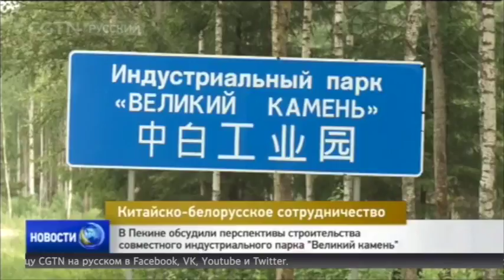В Пекине обсудили строительство совместного индустриального парка "Великий камень"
Республика Беларусь приветствует открытие на своей территории совместных с Китаем предприятий. Об этом 11 апреля заявил Министр экономики страны Владимир Зиновский на брифинге в Пекине. В составе белорусской делегации в Китае он принял участие в третьем заседании совместной комиссии по торгово-экономическому сотрудничеству и встрече рабочей группы по вопросам Китайско-Белорусского индустриального парка «Великий камень». Участники встречи обсудили ход строительных работ по созданию инфраструктуры парка и объектов для резидентов, а так же вопросы финансирования. Владимир Зиновский рассказал, что белорусские власти готовы предоставить китайской стороне специальные льготы, которые помогут привлечь капитал и способствовать развитию экономики страны. Мероприятия прошли в преддверии майского визита президента Республики Беларусь Александра Лукашенко в КНР.